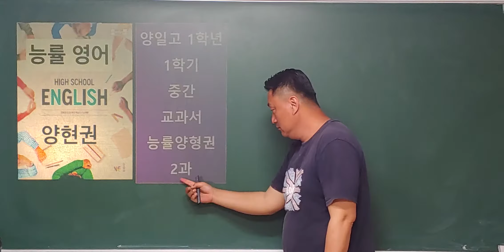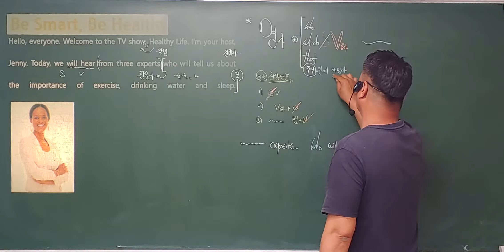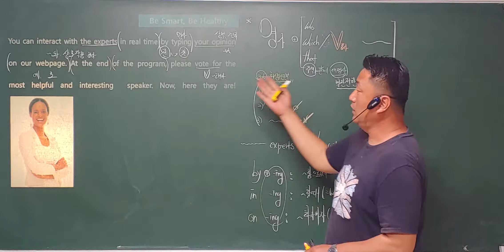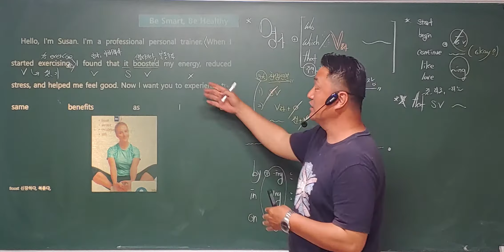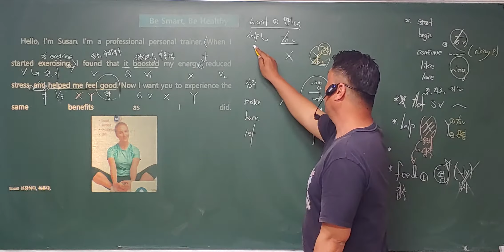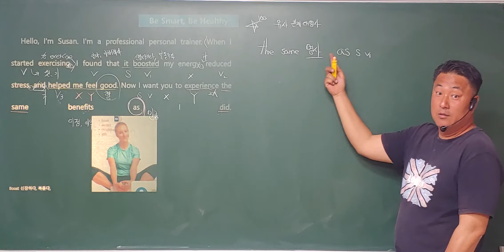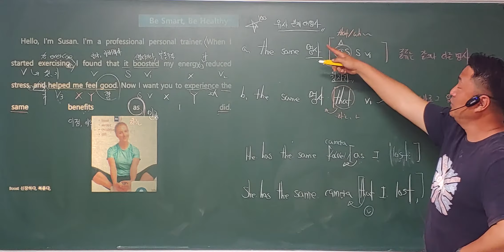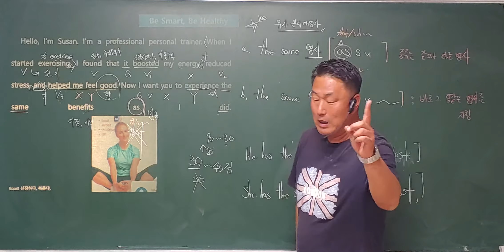고1 능률 양현권 2과 본문 ①